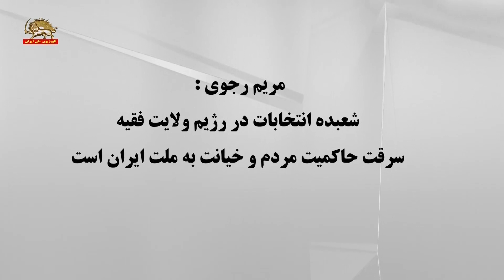بایکوت انتخابات: پیوند ملت ایران با ۱۵۰۰ شهید قیام نجف‌آباد - حوزه جهل و جنایت- کانون شورشی ۶۲۰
مريم رجوي : شعبده انتخابات در رژيم ولايت فقيه سرقت حاكميت مردم و خيانت به ملت ايران است
بایکوت انتخابات   پیوند ملت ایران با ۱۵۰۰شهید قیام
اصفهان - نجف‌آباد حوزه جهل وجنایت -  کانون شورشی620-29بهمن98

پیام کانونهای شورشی:
کاندیداهای نمایش انتخابات در حاکمیت آخوندها برای مشارکت مجرمانه در سرقت حق حاکمیت مردم ثبت نام کرده‌اند
تصاویر و اوراق تبلیغاتی این دزدان منفور را به آتش می‌کشیم